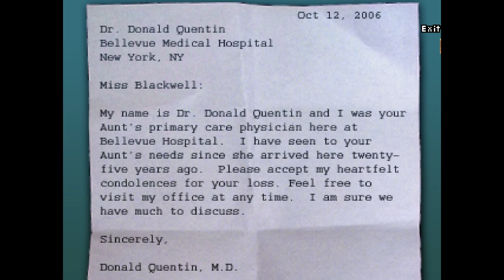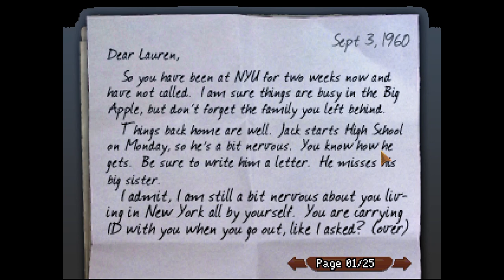Let's Play The Blackwell Legacy (BLIND) - Episode 1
When Rosangela Blackwell's only relative dies after twenty years in a coma, she thinks the worst is over... Soon family secrets long-buried claw their way to the surface, and socially awkward Rosa will have to come to terms with a complicated family legacy (but first she has to visit a doctor, and figure out how to talk to her neighbour). Join me on a blind playthrough and let's solve some spooky crimes together!

General Content Warnings: Lots of talk of death, talk of hereditary mental illness, paranormal themes.